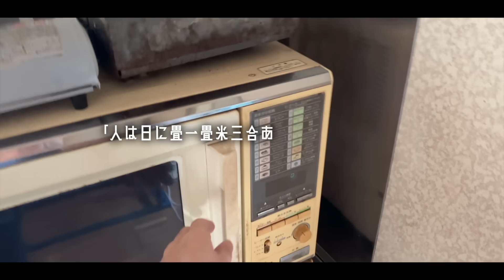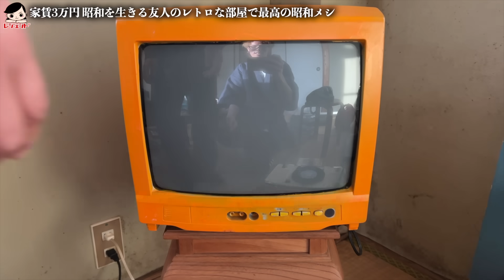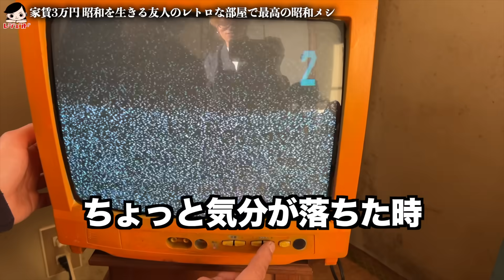【家賃3万円】昭和を生きる漢と最高の昭和メシ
はい、どうもレジェンドです！
家賃3万円昭和を生きる漢と最高な1日を過ごしてみた！

今後とも応援よろしくお願い致します！

　　　　　レジェンド